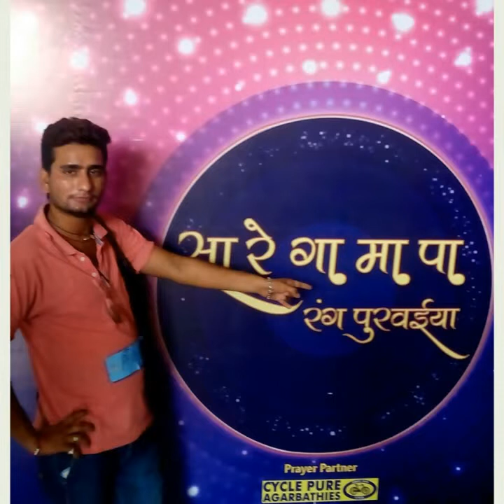Virat Singh gopalganj